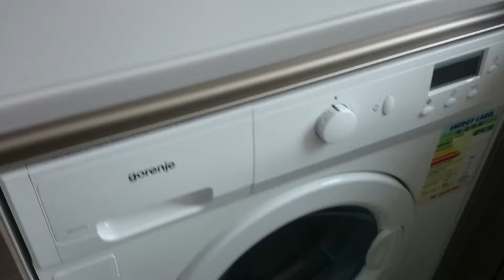Y-遠晴 ラ・リビエラLe Riviera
28D let 527 26K uf 2Room